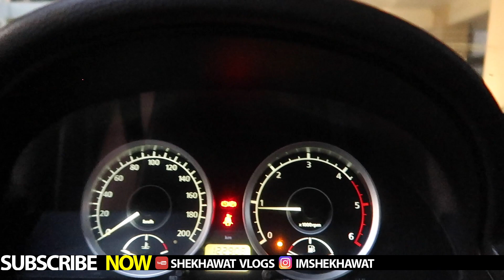Tata Safari Storme Engine Decarbonising करवाना worth था या नहीं Decarbonizing Review After 6 Months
Tata Safari Storme Engine Decarbonising करवाना worth था या नहीं, Review After 6 Months
The Truth About Tata Safari Storme Engine Decarbonising करवाना worth था या नहीं, Review After 6 Months
TATA SAFARI STORME decarbonization  करवाना worth था या नहीं ? QNA on Decarbonisation.
The Many Benefits of Engine Decarbonising are:-
1. Gains in Mileage:
You could gain between 30% – and 50% for most gas/petrol-driven cars.
Diesel engines can get greater efficiency still, 40% – 70% is not uncommon.
The gains are largely dependent on the make of your vehicle and engine size. The bigger the engine, the greater the gains that will be seen. These gains will be achieved with no modifications to your engine.

2. Increased Power:
Your engine will run much smoother with an increase in power of about 10% because of the better combustion, as a result of the combination of fuel and HHO (oxyhydrogen) being burnt together.
HHO gas, Oxyhydrogen Burns 200 times faster than petrol/gasoline helping your fuels burn rate increase resulting in a more complete burn. This actually makes your engine run cooler which also means less engine wear.
The better burn of your fuel is what gives the economy.

3. Cleaner Engine:
Carbon deposits will be cleaned out of your engine (piston tops and valves, etc) when using HHO gas.
Your car will run smoother and more efficiently with an increase in power.
Your spark plugs will never oil up, giving a better spark.
Your engine oil will not degrade so fast as the engine runs cooler and with less carbon deposits helping the oil retain its composure.
Your Catalytic converters lifespan will be increased.
Your vehicle's engine life will increase significantly due to the reduced engine wear.

4.Helping the Environment:
When you burn HHO, your emissions will change for the better. Increased Oxygen and decreased harmful carbon dioxide & carbon monoxide gasses will help contribute to a safer cleaner environment.

Canon G7x
GoPro 9
GoPro MAX Waterproof 360 Camera
GoPro Extra Rechargeable Battery
Canon EOS M200 Mirrorless Camera
Rode VideoMic
dji mavic mini drone
iPhone 13 pro max